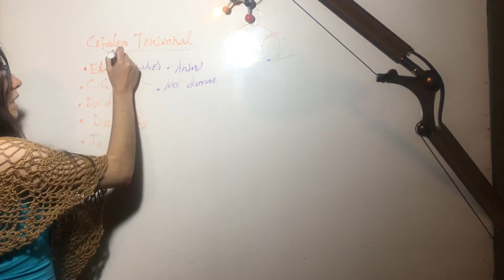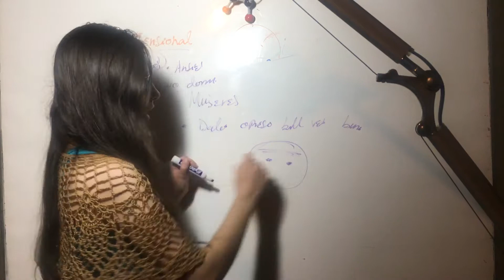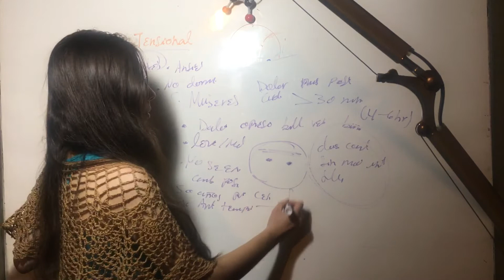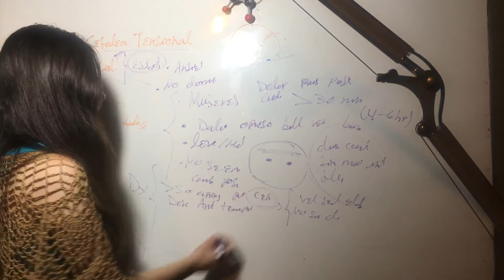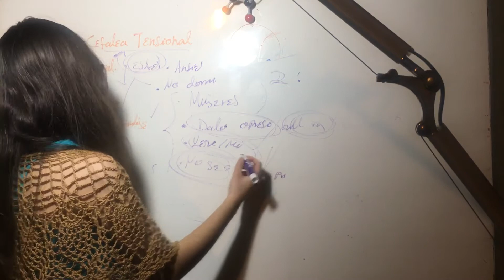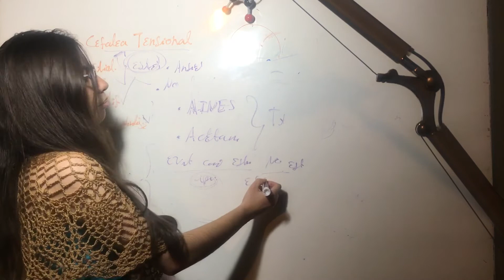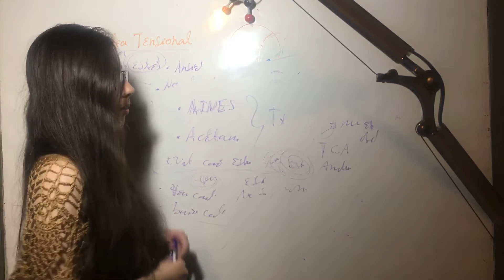Cefalea Tensional: Epidemiologia, Etiologia/Cuadro Clinico/Dx y Diferencial/Abordaje/Tx y Profilaxis